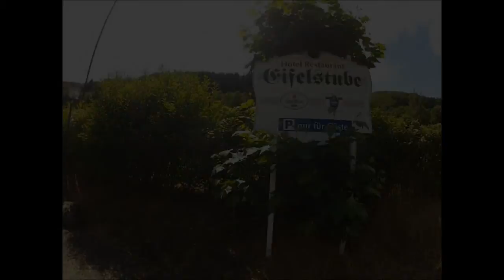W-E⌘002 NÜRBURGRING ² 2012 (le Film)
Motos : Honda CBR 900 RR, Honda GL 1800 GoldWing, Yamaha FJR 1300, BMW R 1200 GS ADV, BMW R 1200 RT.

Caméra : GoPro Hero 3.
Lecteur de roadbook : Tripy.
GPS : Garmin.